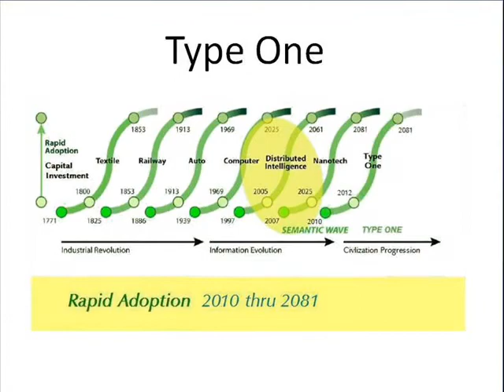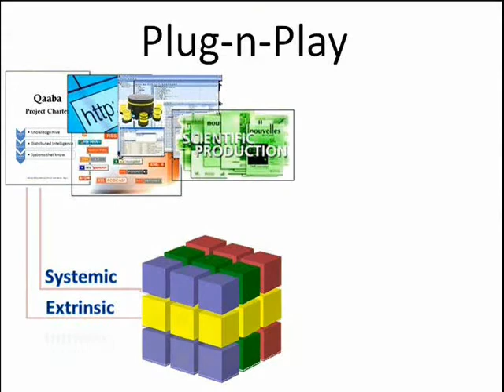Pitch for Business Opportunities in the Knowledge Economy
1,2,3 - How does your contribution go to work in creating a sustainable world? The Qaaba product is a Web 3 Progression, which is essential to an Innovative System, which is required to participate in the knowledge economy, by which the product and service of the knowledge economy will be a sustainable civilization progression.